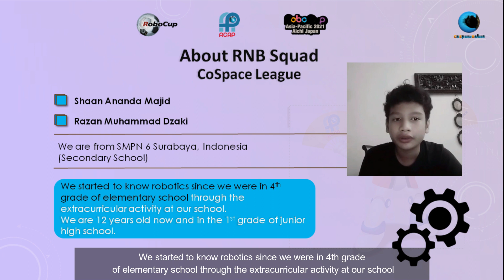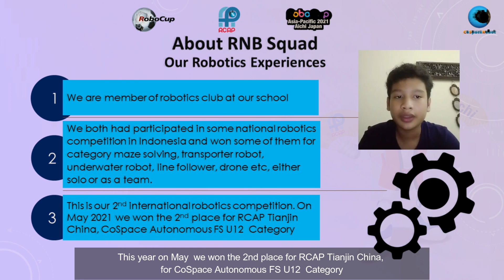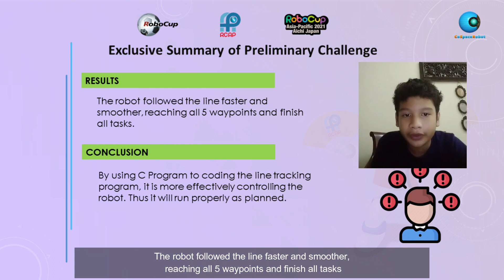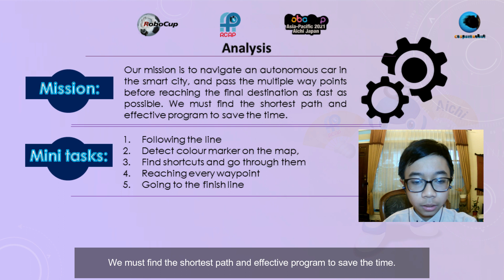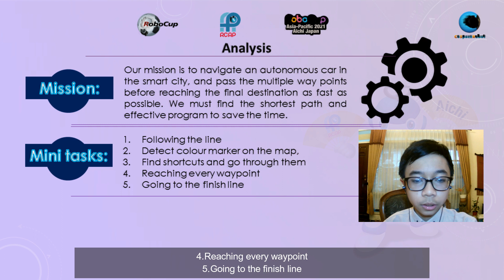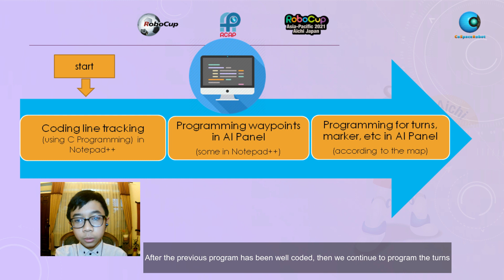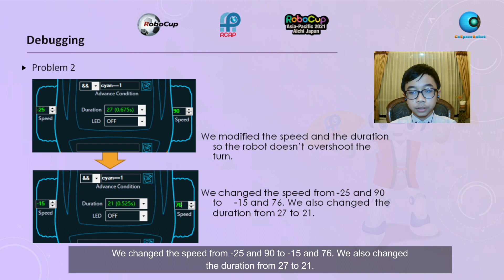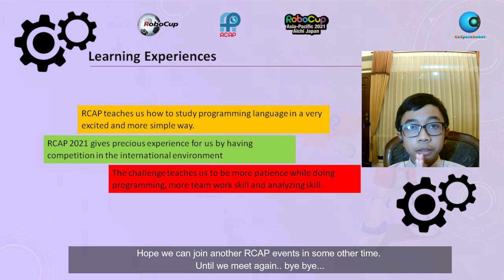R21.2.4 - ID3029 - Finalist Presentation - RCAP CoSpace Autonomous Driving U19 - RCAP2021 Aichi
Team Name: RNB Squad
Region:           Indonesia

𝗣𝗲𝗼𝗽𝗹𝗲’𝘀 𝗖𝗵𝗼𝗶𝗰𝗲: in recognition of Sharing Video with 𝙈𝙤𝙨𝙩 𝙇𝙞𝙠𝙚𝙨
𝗘𝗱𝘂𝗰𝗮𝘁𝗶𝗼𝗻𝗮𝗹 𝗩𝗮𝗹𝘂𝗲: in recognition of Sharing Video with 𝙃𝙞𝙜𝙝𝙚𝙨𝙩 𝙒𝙖𝙩𝙘𝙝 𝙏𝙞𝙢𝙚
𝗖𝗼𝗺𝗺𝘂𝗻𝗶𝘁𝘆 𝗔𝘄𝗮𝗿𝗲𝗻𝗲𝘀𝘀: in recognition of Sharing Video with 𝙈𝙤𝙨𝙩 𝙎𝙝𝙖𝙧𝙚𝙨